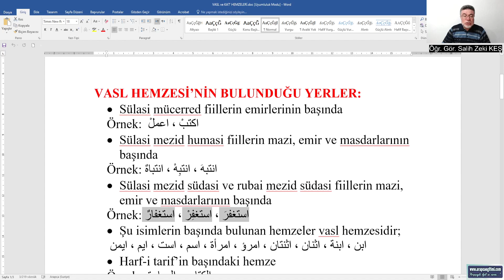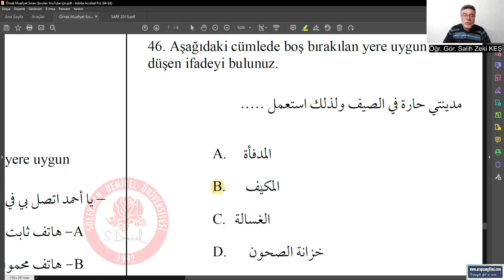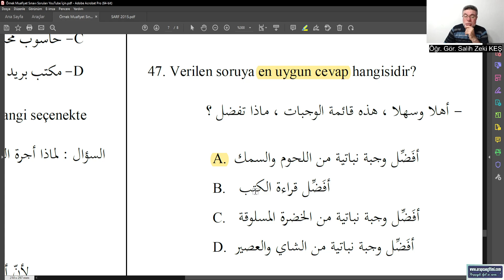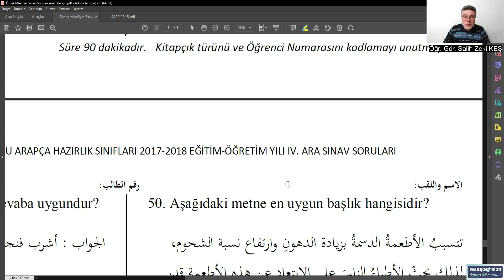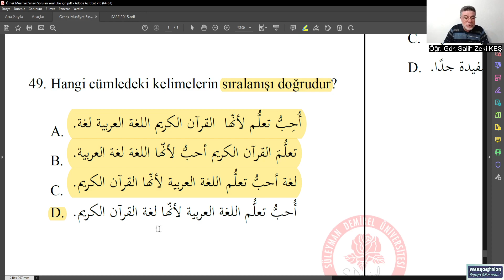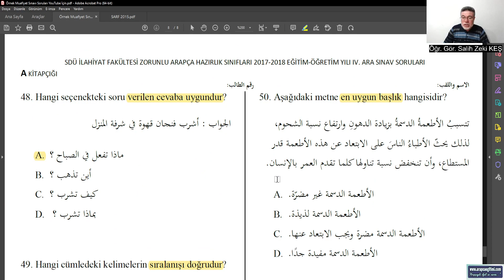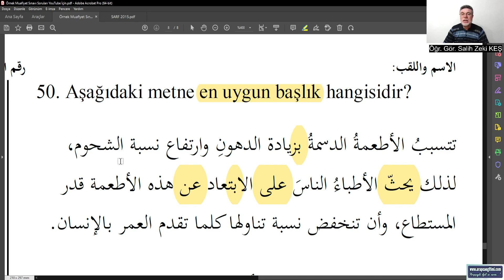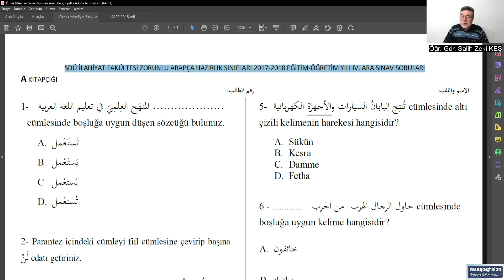Arapça Muafiyet Sınavına Hazırlık Soru Çözümü (10) Soru 46 - 50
SDÜ İLAHİYAT FAKÜLTESİ ZORUNLU ARAPÇA HAZIRLIK SINIFLARI 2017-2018 EĞİTİM-ÖĞRETİM YILI IV. ARA SINAV SORULARI ÇÖZÜMLERİ

Soru 46 - 50 Çözümü (Toplam 50 Soru)

Bu soruların çözümlerini izlemeniz, size Arapça hazırlık muafiyet sınavına hazırlanmanızda katkı sağlayacaktır.

Başarı dualarımızla,

NOT:
12 Eylül 2023 Salı günü başlayan ancak kayıtları halen devam eden 2024 YKS / Arapça YDT Sınavına hazırlık için açtığımız online kurslara dair bilgi ve kayıt için; 👇